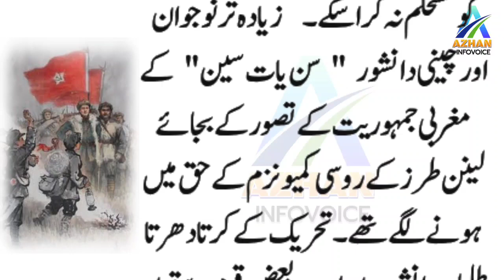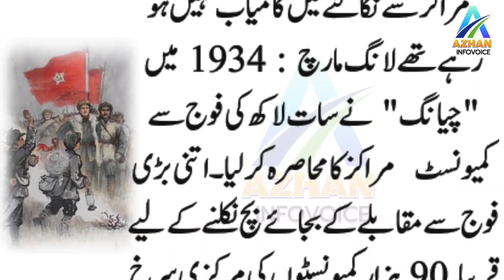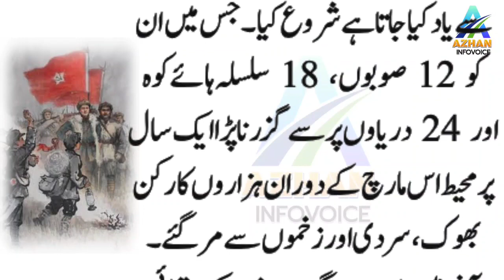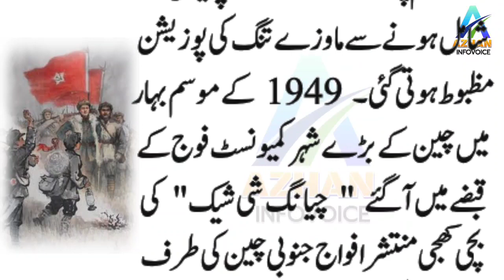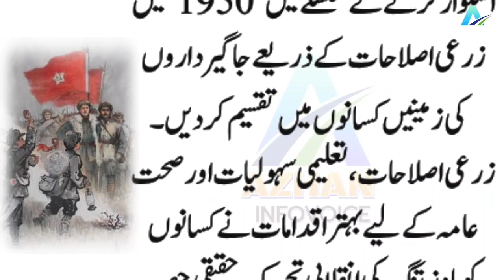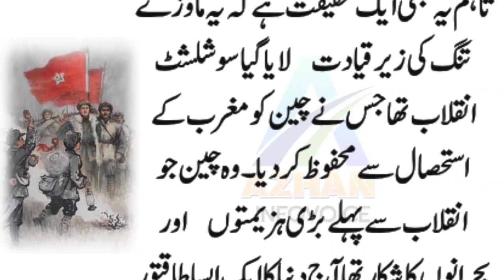بیسویں صدی کا چین اور کمیونسٹ انقلاب۔ انقلاب سے پہلے چین کے حالات پاکستان سے بھی بدترین تھے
بیسویں صدی کا چین اور کمیونسٹ انقلاب۔
20 صدی کے ابتدا ہی میں چین کسی بڑی تبدیلی کے دھانے پر کھڑا  تھا۔ غیر ملکی طاقتوں نے پچھلی صدی سے چین کو ہزیمتوں سے دوچار کیا تھا اس کی تجارت اور معاشی ذرائع کو گرفت میں لیا تھا۔ ملک مختلف جہت بحرانوں کا شکار تھا۔ اس کے باعث چین کے تعلیم یافتہ طبقے میں بے چینی بڑھ رہی تھی اور حالات کی بہتری کے لیے سوچنے لگے تھے۔